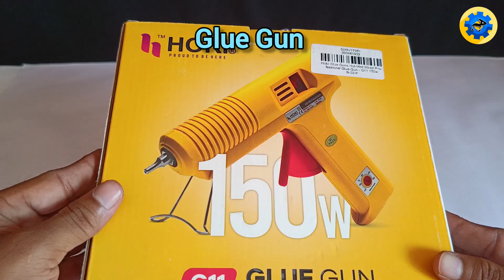Unboxing Cheap Science Kit & Glue Gun | Motors, Wires & Electronics Components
Hey everyone, welcome to Alone Creator YouTube Channel!

In today's video, I'm unboxing a cheap science kit & glue gun that comes packed with exiting components for DIY electronics projects. From DC motors, Bluetooth module, speaker, strip light, wheels, LED lights, propellers, glue sticks, switches, and wires – this budget-friendly kit has everything you need for school projects, DIY experiments, and creative builds.

👉 What's Inside?

Complete unboxing of the science kit & glue gun

Real-time testing of motors, LEDs, and other components

Super low prices you won't believe!

If you love DIY electronics, science experiments, or budget hacks, this video is perfect for you. 💡

📦 Watch till the end to see what's inside the kit and how each component works in action.